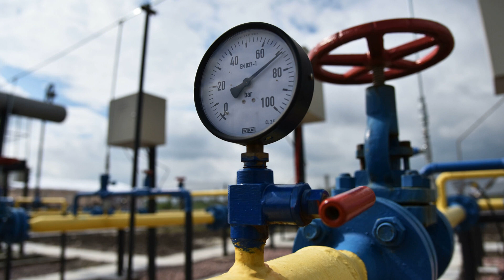Газпром поставил Евросоюз на счетчик, прекратив поставку газа по Северному потоку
Газпром поставил Евросоюз на счетчик, прекратив поставку газа по Северному потоку. Газпром приостановил поставку газа в Европу по газопроводу Северный поток. Россия может отказаться от дальнейших поставок газа в Евросоюз. Промышленность Европы будет вынуждена остановить конвейер из-за нехватки газа.